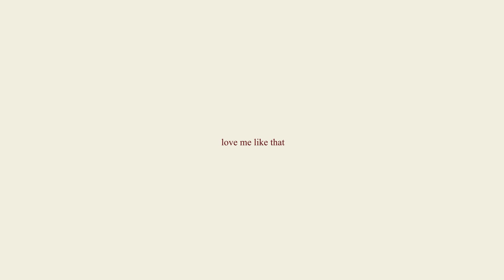【NorEmma】 約束のネバーランド「love me like that」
♡ Watch in HD and use headphones for a better experience ♡
                     ♡ OPEN HERE FOR MORE INFO♡
                       𝘓𝘰𝘷𝘦 𝘔𝘦 𝘓𝘪𝘬𝘦 𝘛𝘩𝘢𝘵
                            (𝘚𝘢𝘮 𝘒𝘪𝘮)
𝘐 𝘨𝘦𝘵 𝘥𝘦𝘧𝘦𝘯𝘴𝘪𝘷𝘦 𝘢𝘯𝘥 𝘪𝘯𝘴𝘦𝘤𝘶𝘳𝘦
𝘔𝘺 𝘰𝘸𝘯 𝘸𝘰𝘳𝘴𝘵 𝘤𝘳𝘪𝘵𝘪𝘤
𝘉𝘦𝘩𝘪𝘯𝘥 𝘢 𝘤𝘭𝘰𝘴𝘪𝘯𝘨 𝘥𝘰𝘰𝘳
𝘐'𝘮 𝘧𝘳𝘢𝘨𝘪𝘭𝘦 𝘢𝘯𝘥 𝘧𝘳𝘢𝘤𝘵𝘶𝘳𝘦𝘥, 𝘵𝘩𝘢𝘵'𝘴 𝘧𝘰𝘳 𝘴𝘶𝘳𝘦
𝘐 𝘣𝘶𝘳𝘯𝘦𝘥 𝘮𝘺𝘴𝘦𝘭𝘧 𝘥𝘰𝘸𝘯 𝘵𝘰 𝘵𝘩𝘦 𝘨𝘳𝘰𝘶𝘯𝘥
𝘖𝘩, 𝘤𝘢𝘯 𝘐 𝘢𝘴𝘬 𝘰𝘧 𝘺𝘰𝘶
𝘛𝘰 𝘵𝘳𝘦𝘢𝘵 𝘮𝘦 𝘴𝘰𝘧𝘵 𝘢𝘯𝘥 𝘵𝘦𝘯𝘥𝘦𝘳
𝘓𝘰𝘷𝘦 𝘮𝘦 𝘩𝘢𝘳𝘥 𝘢𝘯𝘥 𝘵𝘳𝘶𝘦
𝘒𝘦𝘦𝘱 𝘮𝘺 𝘩𝘦𝘢𝘳𝘵 𝘧𝘳𝘰𝘮 𝘣𝘶𝘪𝘭𝘥𝘪𝘯𝘨 𝘸𝘢𝘭𝘭𝘴
𝘚𝘰 𝘩𝘪𝘨𝘩, 𝘺𝘰𝘶 𝘤𝘢𝘯'𝘵 𝘨𝘦𝘵 𝘵𝘩𝘳𝘰𝘶𝘨𝘩
𝘛𝘳𝘦𝘢𝘵 𝘮𝘦 𝘴𝘰𝘧𝘵 𝘢𝘯𝘥 𝘵𝘦𝘯𝘥𝘦𝘳
𝘖𝘰𝘩, 𝘤𝘢𝘯 𝘺𝘰𝘶 𝘭𝘰𝘷𝘦 𝘮𝘦 𝘭𝘪𝘬𝘦
𝘊𝘢𝘯 𝘺𝘰𝘶 𝘭𝘰𝘷𝘦 𝘮𝘦 𝘭𝘪𝘬𝘦
𝘊𝘢𝘯 𝘺𝘰𝘶 𝘭𝘰𝘷𝘦 𝘮𝘦 𝘭𝘪𝘬𝘦 𝘵𝘩𝘢𝘵?
𝘐'𝘭𝘭 𝘫𝘶𝘴𝘵 𝘬𝘦𝘦𝘱 𝘳𝘦𝘱𝘦𝘢𝘵𝘪𝘯𝘨 𝘪𝘵
𝘐𝘯 𝘤𝘢𝘴𝘦 𝘺𝘰𝘶 𝘥𝘪𝘥𝘯'𝘵 𝘤𝘢𝘵𝘤𝘩 𝘮𝘦
𝘠𝘰𝘶 𝘴𝘦𝘦 𝘵𝘩𝘦 𝘸𝘰𝘳𝘭𝘥 𝘪𝘯 𝘤𝘰𝘭𝘰𝘳𝘴
𝘐 𝘷𝘪𝘦𝘸 𝘪𝘵 𝘣𝘭𝘢𝘤𝘬 𝘢𝘯𝘥 𝘸𝘩𝘪𝘵𝘦
𝘗𝘢𝘪𝘯𝘵 𝘮𝘦 𝘢 𝘱𝘪𝘤𝘵𝘶𝘳𝘦
𝘖𝘶𝘵 𝘰𝘧 𝘵𝘩𝘦 𝘭𝘪𝘯𝘦𝘴 𝘵𝘩𝘢𝘵
𝘐 𝘭𝘪𝘷𝘦 𝘪𝘯 𝘢𝘭𝘭 𝘰𝘧 𝘵𝘩𝘦 𝘵𝘪𝘮𝘦
𝘈𝘯𝘥 𝘭𝘰𝘷𝘦 𝘮𝘦 𝘩𝘢𝘳𝘥 𝘢𝘯𝘥 𝘵𝘳𝘶𝘦
𝘖𝘩, 𝘤𝘢𝘯 𝘐 𝘢𝘴𝘬 𝘰𝘧 𝘺𝘰𝘶 𝘵𝘰 𝘵𝘳𝘦𝘢𝘵 𝘮𝘦
𝘚𝘰𝘧𝘵 𝘢𝘯𝘥 𝘵𝘦𝘯𝘥𝘦𝘳
𝘐 𝘫𝘶𝘴𝘵 𝘬𝘦𝘦𝘱 𝘳𝘦𝘱𝘦𝘢𝘵𝘪𝘯𝘨 𝘪𝘵
𝘚𝘶𝘯𝘴𝘩𝘪𝘯𝘦 𝘭𝘦𝘧𝘵 𝘵𝘰𝘥𝘢𝘺
𝘎𝘰𝘵 𝘤𝘢𝘶𝘨𝘩𝘵 𝘪𝘯 𝘵𝘩𝘦 𝘳𝘢𝘪𝘯 𝘢𝘭𝘭 𝘢𝘭𝘰𝘯𝘦
𝘊𝘢𝘯 𝘺𝘰𝘶 𝘤𝘰𝘮𝘦 𝘢𝘯𝘥 𝘱𝘪𝘤𝘬 𝘮𝘦 𝘶𝘱
𝘍𝘳𝘰𝘮 𝘮𝘺 𝘣𝘭𝘶𝘦𝘴 𝘰𝘳 𝘢𝘮 𝘐 𝘭𝘢𝘵𝘦 𝘵𝘰 𝘢𝘴𝘬 𝘺𝘰𝘶?
𝘓𝘰𝘷𝘦 𝘮𝘦 𝘴𝘰𝘧𝘵 𝘢𝘯𝘥 𝘵𝘦𝘯𝘥𝘦𝘳
 comment to let me know if you liked it! ♡

No profits are made from this.